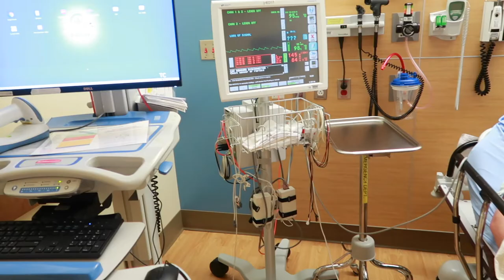DELAYED...VLOG COMING SOON!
FETCH APP -2000 BONUS points w/ REFFERAL CODE:
5KKJA